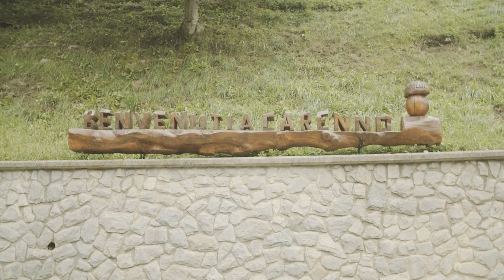I muratori / Mappa di comunità di Carenno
Il mestiere del muratore è da sempre diffuso in paese, una tradizione che si tramanda da generazioni.